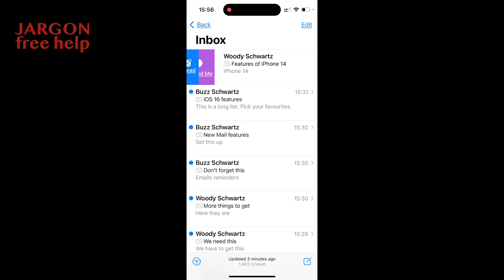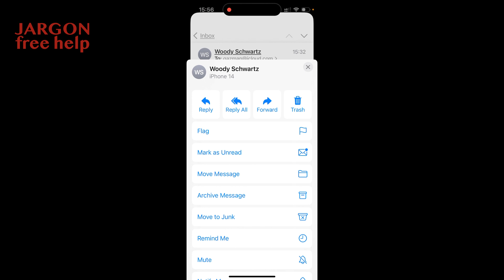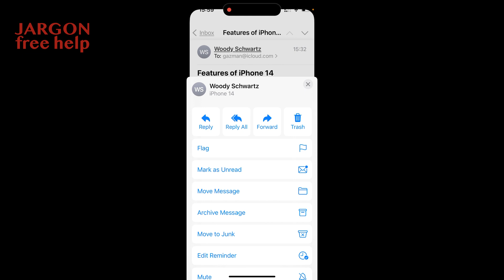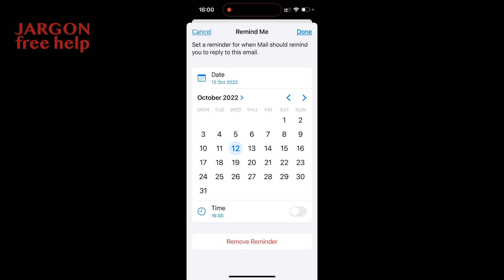Set Email Reminder with Remind Me, Never Forget to Respond - New Feature in iOS 16 Mail App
If you are like me you probably get so many emails and don't have the time to respond straightaway but wouldn't it be good to get reminded say in an hour, tonight, tomorrow or at a date and time you specify. Well you can.

I find this useful too if I know someone is away and I want to be reminded to respond when they return.

I have also used this for tickets that have come through in an email and I set it to the time of the event so I can easily find it. The email appears at that time, kind of moved to the top of the list.

This video, like many on my channel, has been created using Camtasia